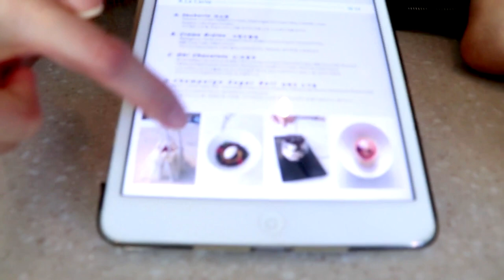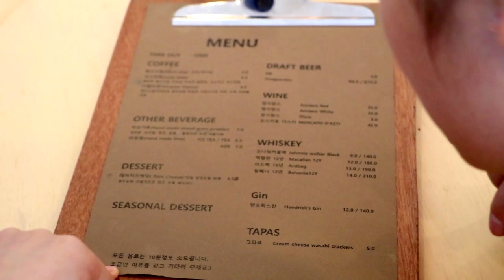Como fazer uma FESTA de CALORIAS na Coreia? Tour de sobremesas na Garosugil ㅣ WooLara 우라라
Para onde ir se você quiser provar sobremesas deliciosas em Seúl? Garosugil!
Garosugil é uma rua em Seúl, onde há várias sobremesas deliciosas e também é um lugar que vocês podem tirar muitas fotos XD
+ Há muitos modelos andando pela rua.. Não percam a chance de visitar esse lugar quando vierem para Seúl!

❦ CONTACT & SNS ❦